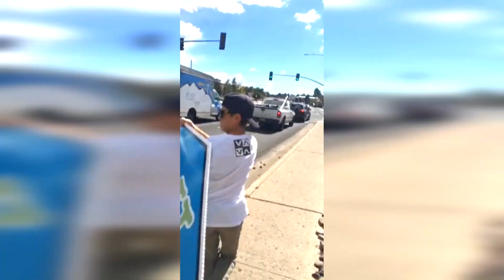【Dash Cam】Car Crash Compilation - Bad Drivers - 2022🤔🙄😨🤯#211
WHERE ARE WE GOING, BUDDY?T-shirt